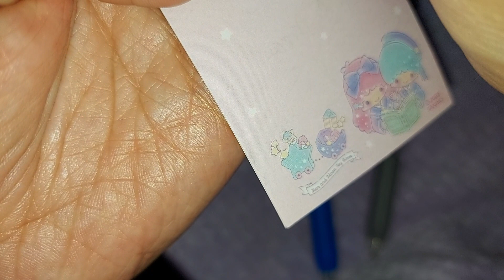文豪ストレイドッグス サラサクリップ0.5 カラーボールペン武装探偵社